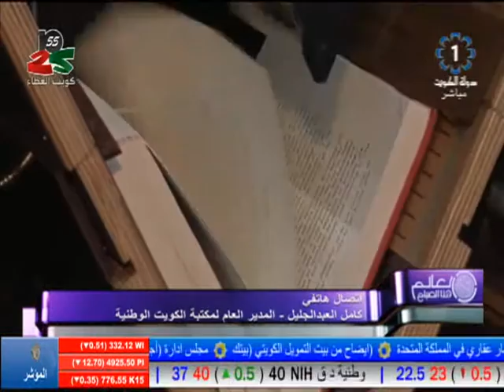تلفزيون الكويت : اتصال هاتفي – مديرعام مكتبة الكويت الوطنية كامل العبدالجليل.